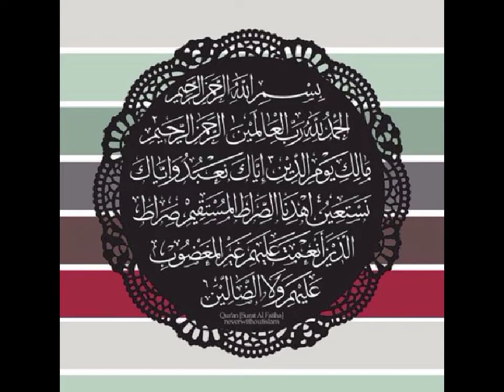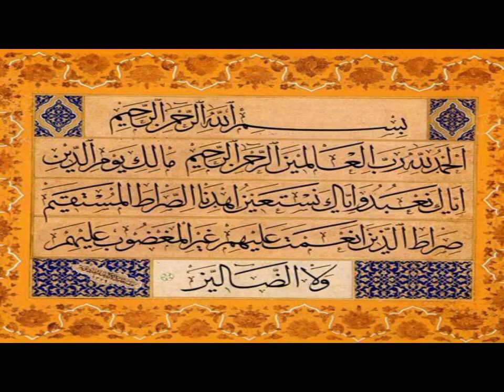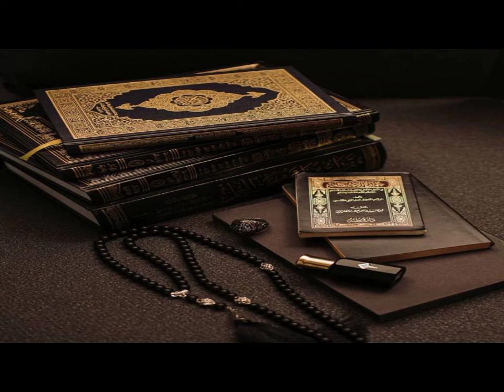qiraat Hafiz Shahid lateef